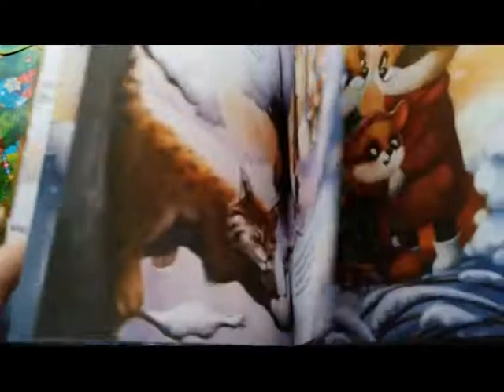Плюша и новогоднее приключения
Меня зовут Плюша, и я мечтаю увидеть настоящего Деда Мороза. Я очень люблю новогодний праздник, потому что все дарят друг другу подарки и хорошее настроение. А еще в это волшебное время детишки ждут встречи с Дедушкой Морозом. Я и моя семья решили обрадовать доброго волшебника и сделать ему сюрприз. Поможете мне и моей семьей отправиться на поиски Деда Мороза и вручить ему подарок?